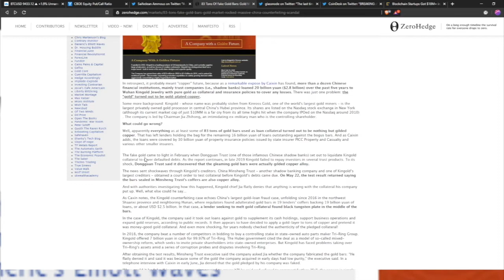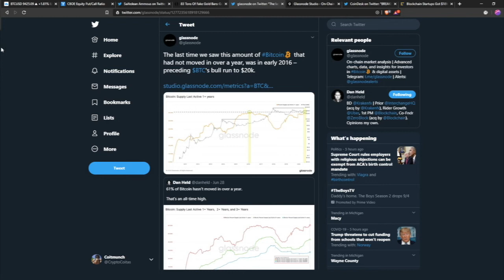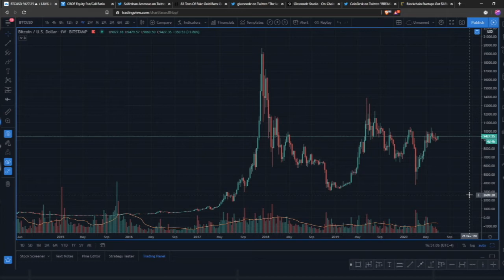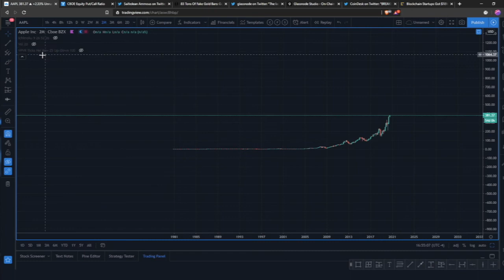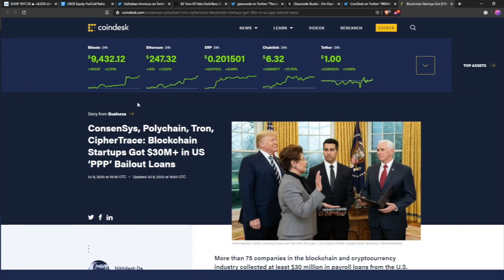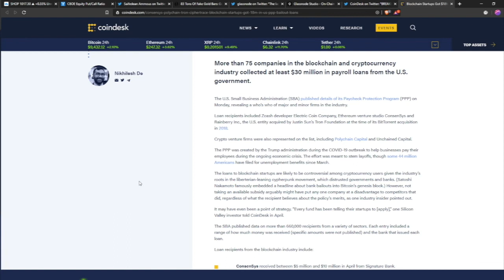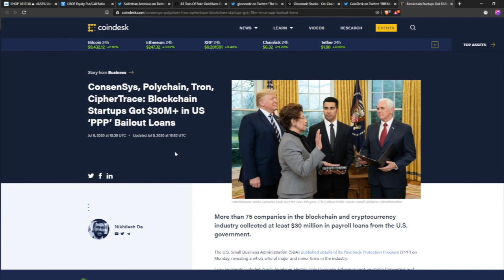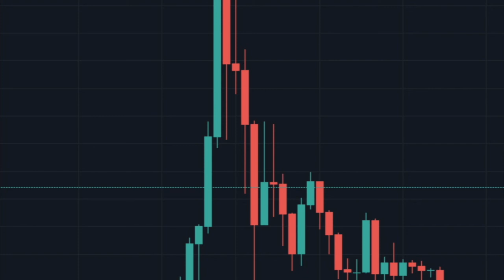Fake Gold | HODL Prep Mode | Crypto Bailouts - BBP97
Join Brett and Happy Shillmore (what do you think of the name change btw?) as they discuss the recent discovery of 93 tons of fake gold found in the gold markets. Fake gold is nothing new, but it made for a good discussion in how bitcoin and gold have their own pros and cons when being used as collateral. HODLers appear to be in 'full blown prep mode' according to data from Glassnode that shows 61% of btc hasn't moved in a year. The last time this amount of btc was 'hodled' was prior to the 2017 bull run. There may be an argument that hodlers are accumulating and hodling in preparation for the next move. The 'crypto industry' also benefitted from government loans from the recent stimulus bills. All of this and more.